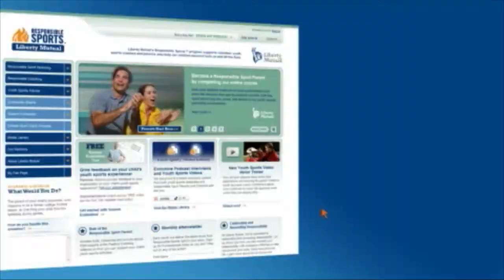USA Wrestling Weekly, September 7, 2102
USA Wrestling Weekly is a 30-minute show released each Friday which centers around news and information from USA Wrestling, the sport's National Governing Body. Interviews, features and a look back at the past are all a part of USA Wrestling Weekly.